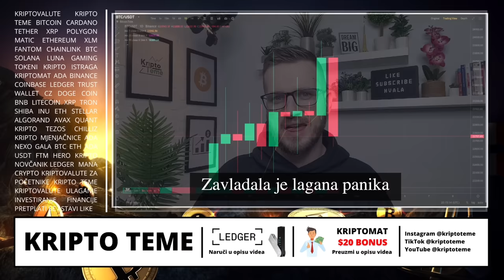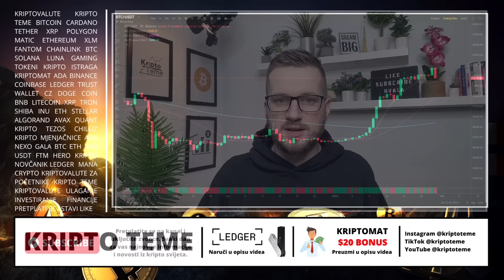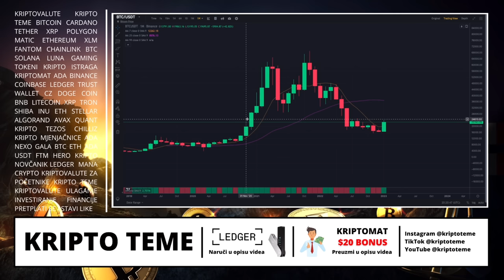BITCOIN CIJENA PADA 🥶 🚨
Bitcoin cijena pada ‼️ Što da radimo? 👀

🔐 LEDGER 🔐

👥 UČLANI SE U KANAL I OTKLJUČAJ SAV SADRŽAJ NA KANALU

HVALA TI !

Kriptovalute su budućnost a ovo su najnovije kripto vijesti :) Kriptovalute luduju, Bitcoin je lokomotiva koja vuče sve za sobom a danas je cijena Bitcoina pala, kripto tržište je odmah reagiralo. Ako vas zanima Bitcoin onda će vam ovo biti zanimljivo. Pozivam vas da pogledate do kraja. Ako pratite kriptovalute i kripto teme na pravom ste mjestu. Podržite video jednim lajkom ;)

KRIPTO TEME

kriptovalute KRIPTOVALUTE
BITCOIN KRIPTOVALUTA
kriptovalute edukacija
bitcoin cena pada